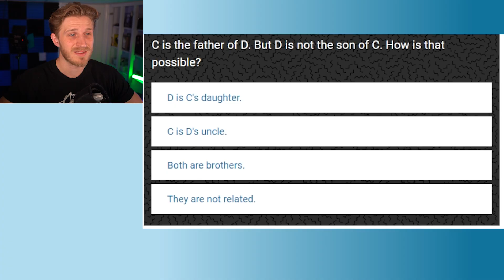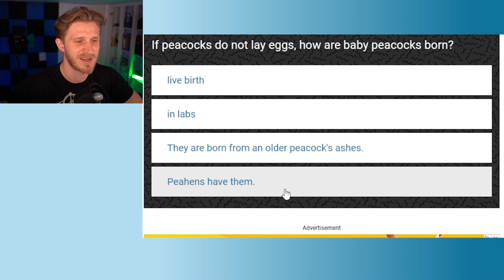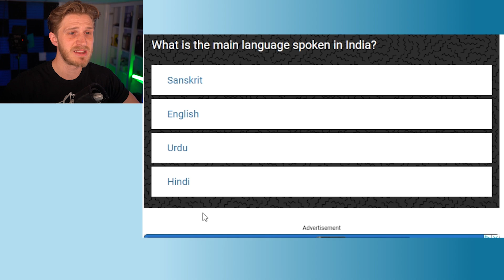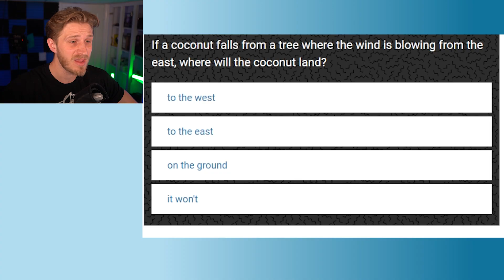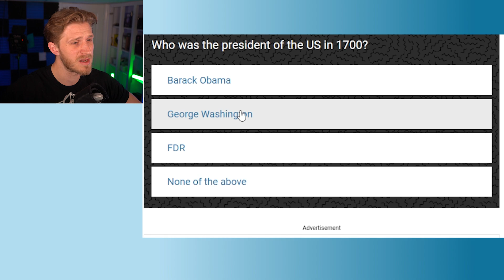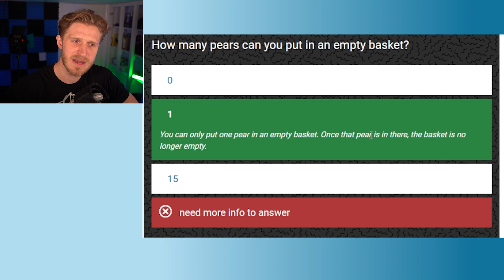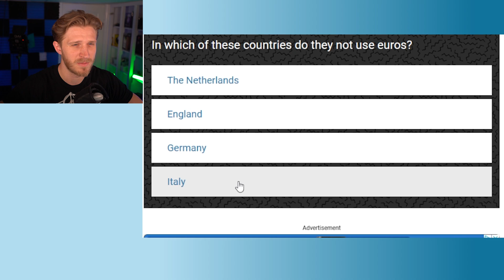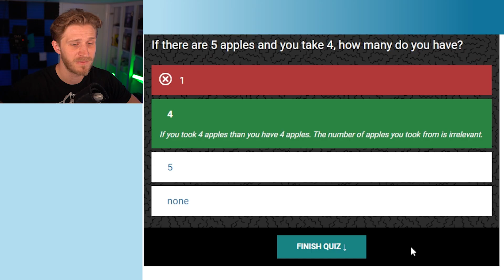Do I Have COMMON SENSE?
Are common sense tests legit? Or are they just BS? Either way, in this video we're going to find out if I have any common sense (according to this random test I found on Google)!